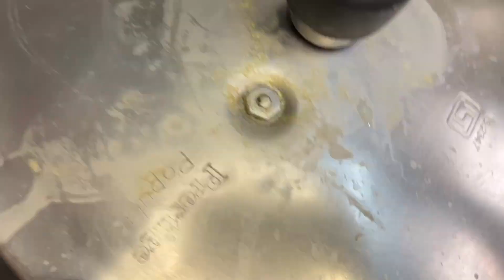Channa Dal recipe bangali dal recipe @vlogeveryday.8634 🧑‍🍳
1 ) Channa, Dal :- 400 gm
2)  tomato 🍅 :- 1 pcs
3) green chilli 🌶️ :- 2-3 pcs￼
4) ginger 🫚
5) garlic 🧄
6) ￼ jeera seeds :- 1 spoon,
7)  dry red chilli :- 2 pcs
8)  red chilli powder :1 spoon,
8) coriander  powder :- 1 spoon,
9) haldi powder :-1 spoon ,
10) gee :-  2 spoon,
11) cumin powder :- 1 spoon,